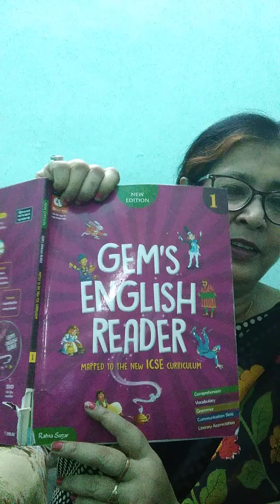English Literature Class-1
Chapter 9  To The Farm